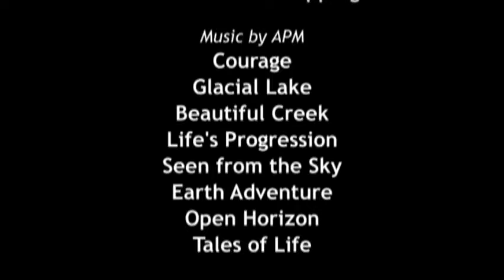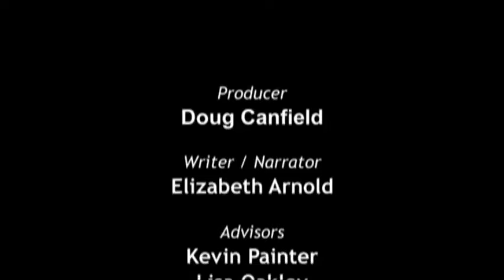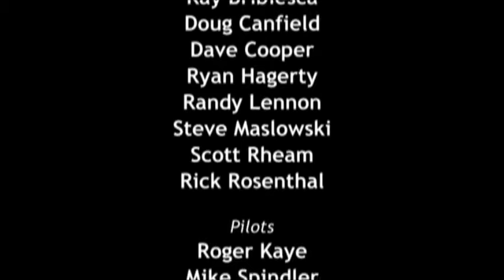Alaska's National Wildlife Refuges- Alaska's LIving Legacy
Recommended Alaska Field Guides
• Alaska's Wild Plants: A Guide to Alaska's Edible Harvest (Alaska Pocket Guide)
• Alaska Nature Set: Field Guides to Wildlife, Birds, Trees & Wildflowers of Alaska
• Edible Mushrooms of Alaska (The Mushrooms Of Alaska)
Check out the amazing diversity of scenery and wealth of plants and animals that inhabit the vast system of national wildlife refuges in Alaska.

Courtesy of US Fish and Wildlife